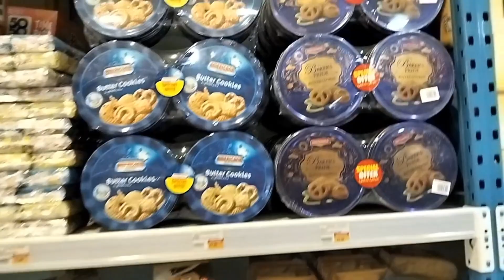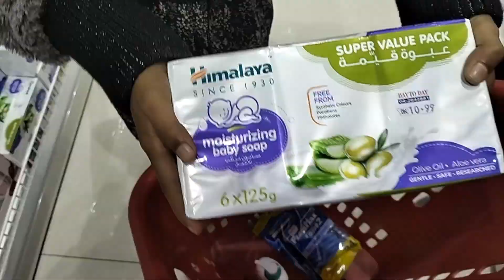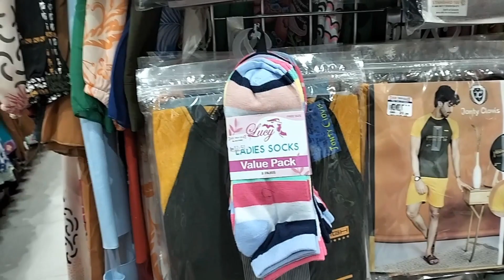Shopping| Ayin Ahil Afrah Triple A Siblings World|Ep:25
Shopping with Ayin, Ahil and Afrah.
Helping Turkey, Syria earthquake people.
May Allah protect all the countries.